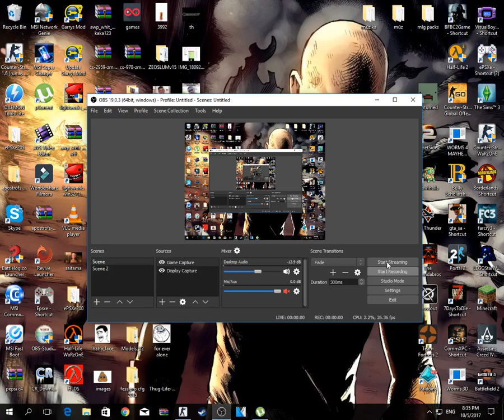Random dd2 cs 1.6 gameplay